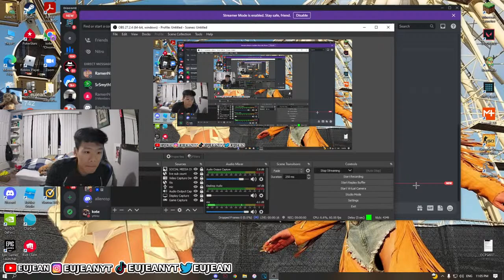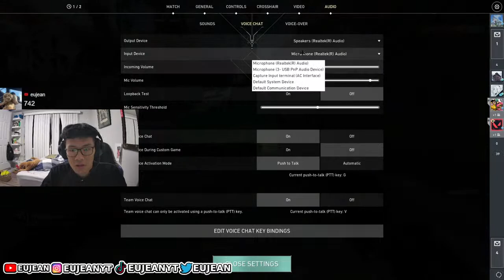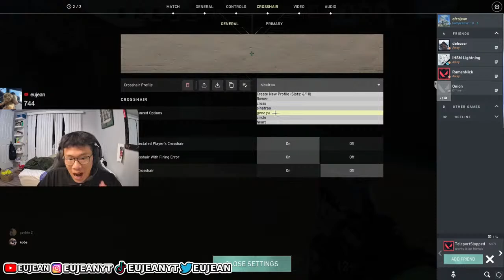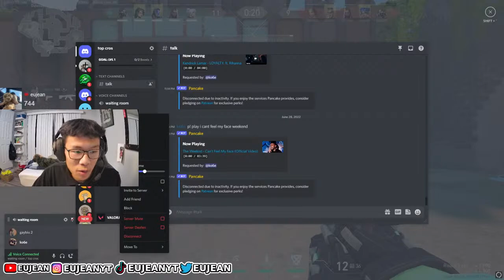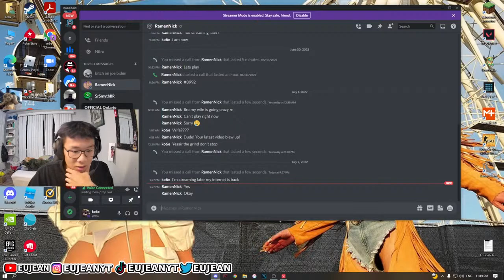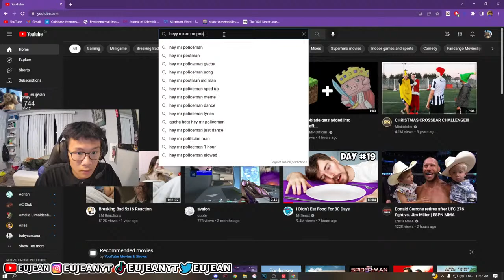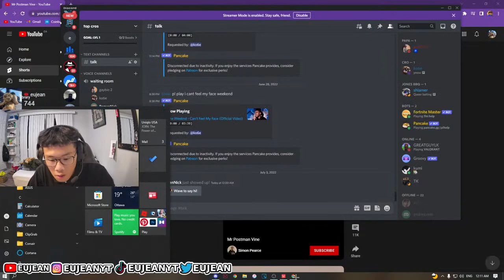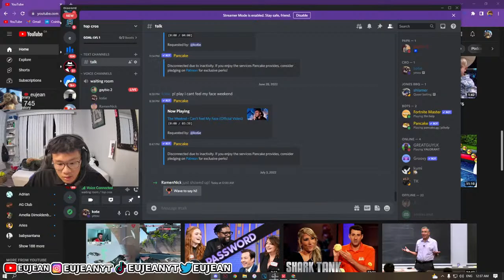RIP TECHNO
IM LIVE EVERY DAY ON YOUTUBE